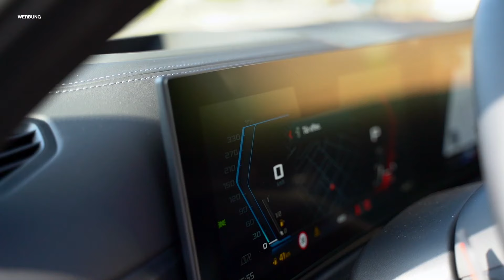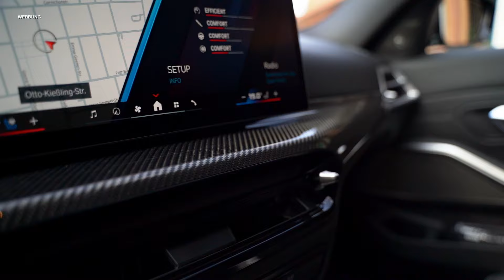Vogel Automobile – BMW M3 Touring LCI – Ist er der ultimative Familien-Rennwagen? [2024]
Der neue BMW M3 Touring LCI ist da! Mit 530 PS, M xDrive Allradantrieb und einer Beschleunigung von 0 auf 100 km/h in nur 3,6 Sekunden kombiniert er Performance und Alltagstauglichkeit perfekt. In diesem Video werfen wir einen detaillierten Blick auf das aggressive Design, die beeindruckende Technik und das luxuriöse Interieur. Egal ob für die Rennstrecke oder die Autobahn – dieser Kombi bietet pure Fahrfreude!

BMW M3 Competition Touring mit M xDrive:

Energieverbrauch kombiniert: 10,4 l/100 km (WLTP); CO2-Emissionen kombiniert: 235 g/km (WLTP); CO2-Klasse(n): G

*Dauerwerbesendung
Impressum:

Emil Frey Vogel Automobile GmbH

Cannstatter Straße 46
70190 Stuttgart

Geschäftsführer: Peter M. Schaffer, Bernhard Linnenschmidt, Donat Pflug
Sitz der Gesellschaft: Cannstatter Str. 46, 70190 Stuttgart
Handelsregister: HRB 790993 / Amtsgericht Stuttgart
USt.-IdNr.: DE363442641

Standorte

Emil Frey Vogel Automobile Landau
Am Schänzel 6
76829 Landau

Emil Frey Vogel Automobile Germersheim
Hafenstr. 4
76726 Germersheim

Emil Frey Vogel Automobile Zwingenberg
Gießer Weg 16
64673 Zwingenberg

Hinweis gemäß § 36 Verbraucherstreitbeilegungsgesetz:

Es erfolgt keine Teilnahme an Streitbeilegungsverfahren vor einer Verbraucherschlichtungsstelle.
Verbraucherinformation gemäß Verordnung (EU) Nr. 524/2013:

Im Rahmen der Verordnung über Online-Streitbeilegung in Verbraucherangelegenheiten steht Ihnen unter ec.europa.eu/consumers/odr/ eine Online-Streitbeilegungsplattform der EU-Kommission zur Verfügung.